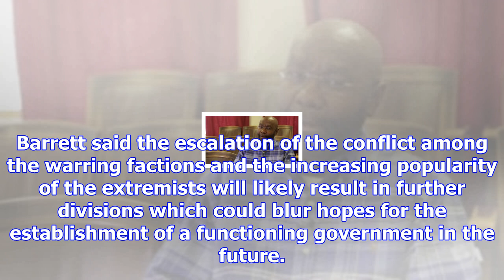Extremist groups eye yemen conflict with renewed opportunities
WASHINGTON —  As the killing of the deposed Yemeni President Ali Abdullah Saleh broadens the politic...